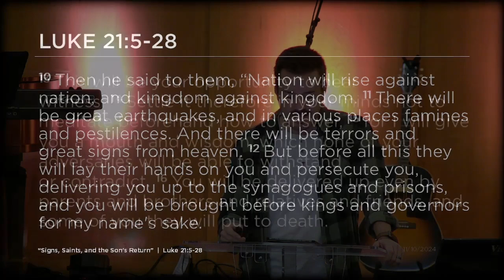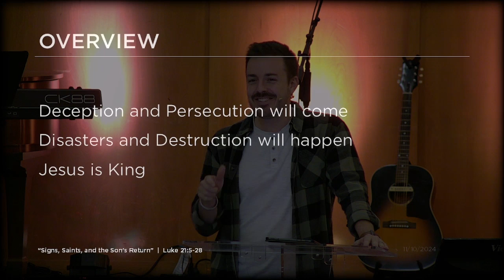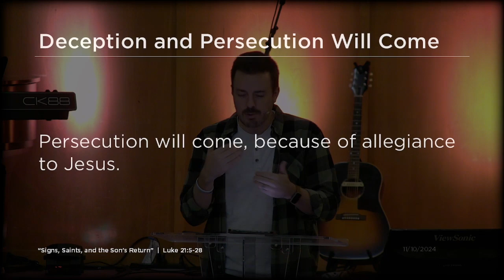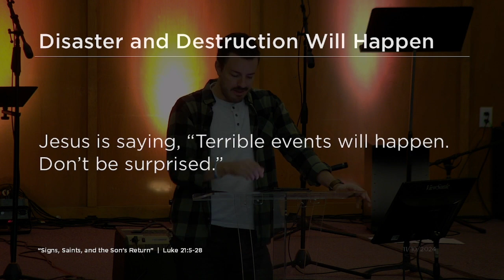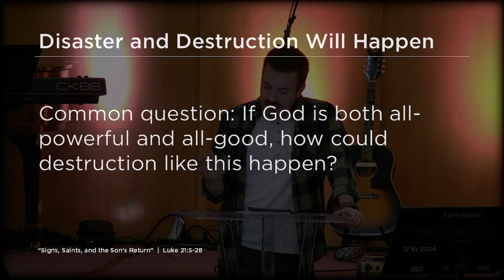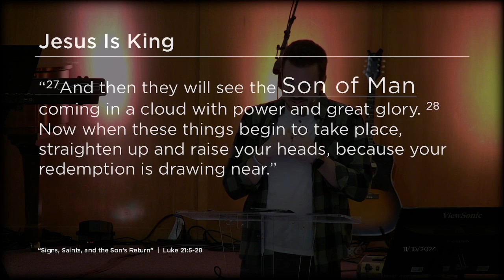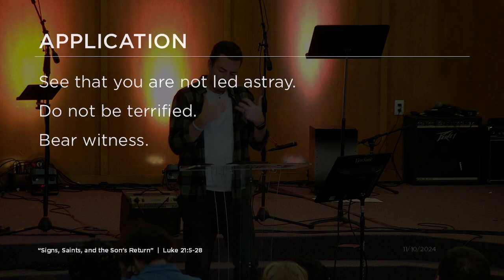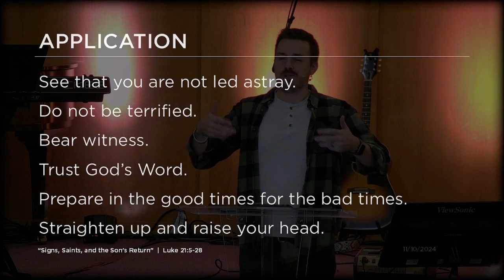Signs, Saints, and the Son's Return